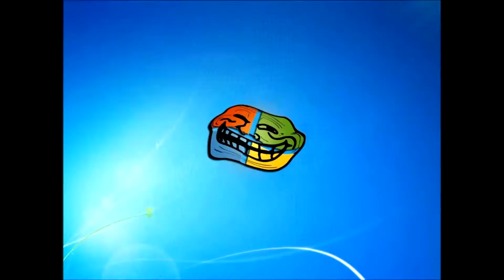YTP: Mr. Rosen Murders His Teacher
A YouTube poop made by awesomefox4000. There's definitely better ones out there but I decided to publish it anyway. Michael Rosen decided to have the cake, but little did he know that his mum would destroy the world. He must stop her and the evil Teacher Rebellion to save all of humanity. Could he be the chosen one foretold in the prophecies?! Of course not you idiot! Tune in next time to find out what other stupid things he'll do in the future!